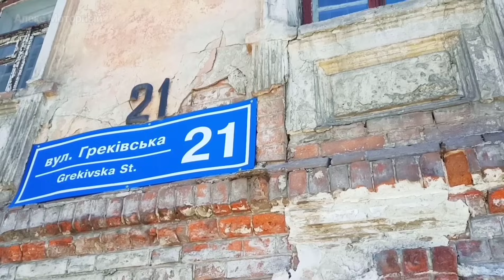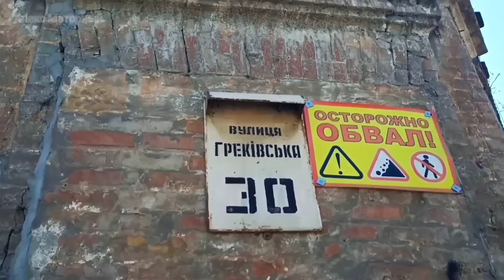Харьков, улица Грековская: Привет из прошлого!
Сегодня мы переместимся в прошлое Харькова с помощью этого видео ролика, а поможет нам в этом одна из улиц нашего города, расположенная недалеко от нового цирка - Грековская. Сложно представить, что когда-то давно здесь была одна из окраин города.  Здесь были расположены огороды и сады горожан, а также небольшая слободка.
Улица Грековская расположена в Основянском (ранее Червонозаводском) районе города Харькова.Улица общей протяжённостью около 2,2 км.

Это очень мотивирует снимать новые видео. Спасибо, что смотрите!!

Всем спасибо, что заглянули!
Если вы любите город Харьков,если он интересен вам - этот канал для вас!!!
Весь Харьков на одном канале!
Показываю свой родной город как есть, "без прикрас".Его архитектура, улицы, парки и скверы,истории застройки разных районов Харькова,немые видео экскурсии, где зритель сам, без закадрового голоса сможет составить свое впечатление об увиденном, прогулках, городских событиях и ивентах.
 А так же Харьковская область и пригород!

Огромное Спасибо за вашу поддержку в такое не легкое для нас время ❤️
Всем Мира, добра, здоровья и благополучия!